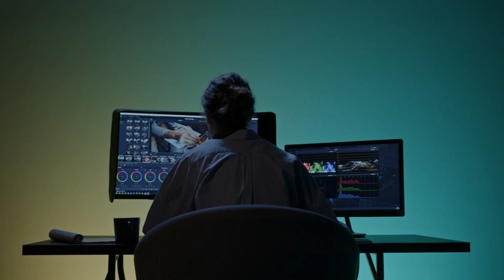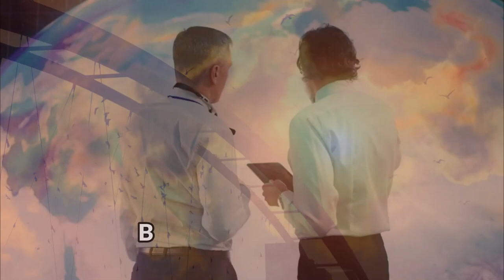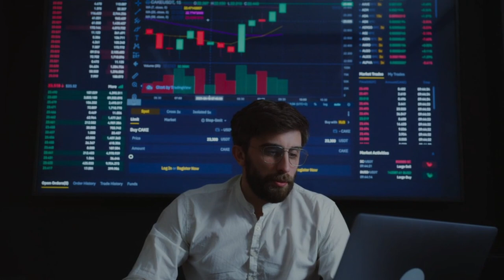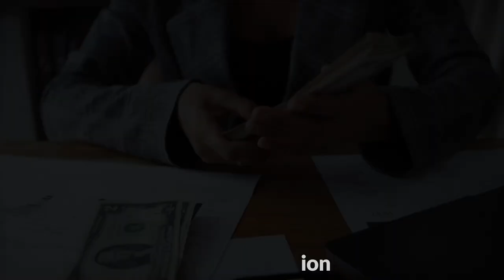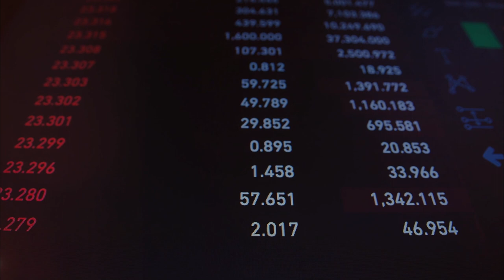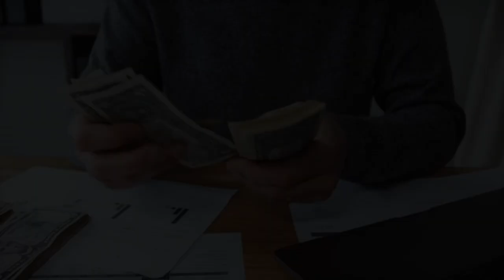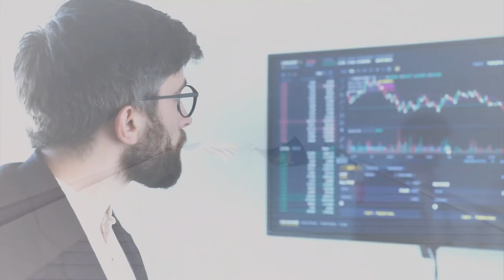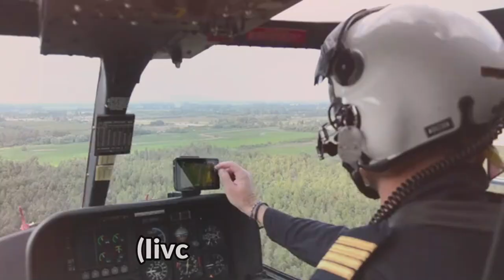Why Canada Wants To Be A SuperPower?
Why Canada Wants To Be A SuperPower? Today, Canada is a diverse and multicultural country with a strong economy and a high standard of living. It continues to play an important role in the international community and is known for its commitment to human rights, environmental sustainability, and peaceful diplomacy.